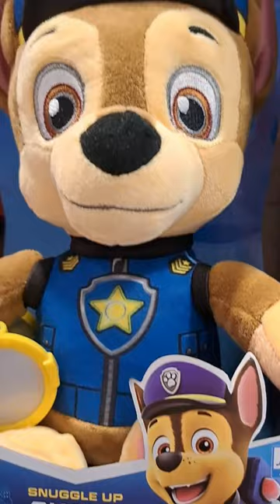Chase Paw Patrol toy